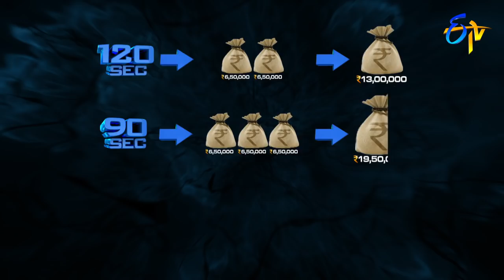Genes | 9th December 2017 | Full Episode | Viva Harsha |Jahnavi | ETV Telugu